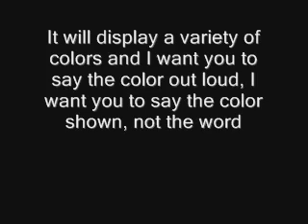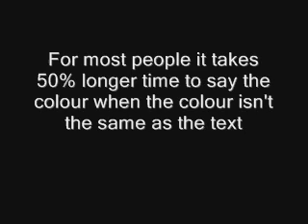Funny test for your brain